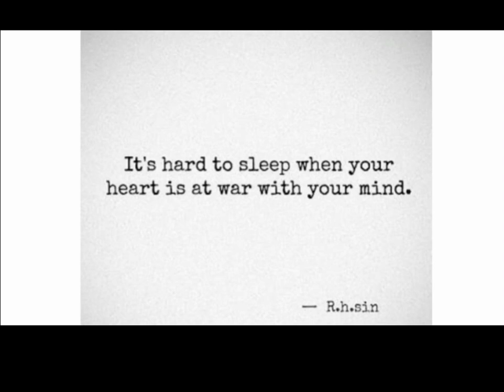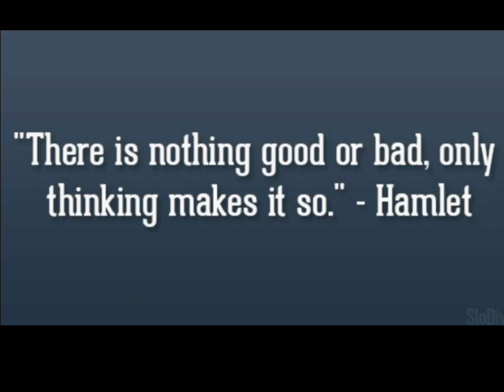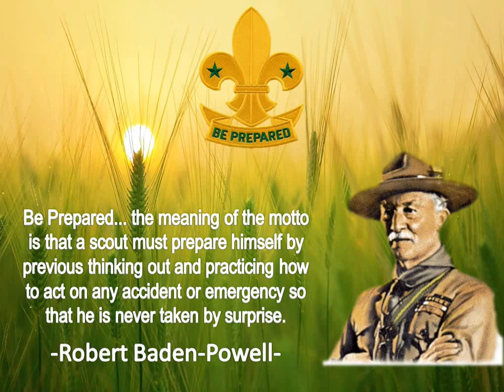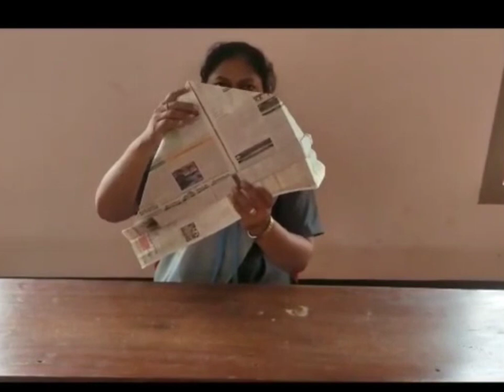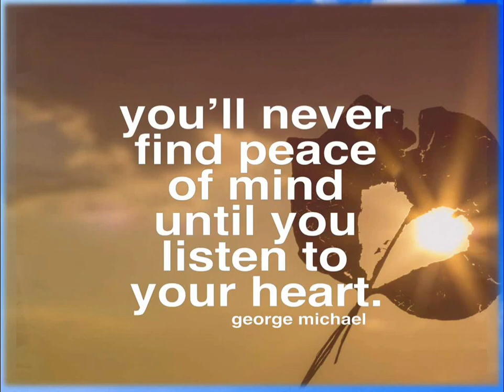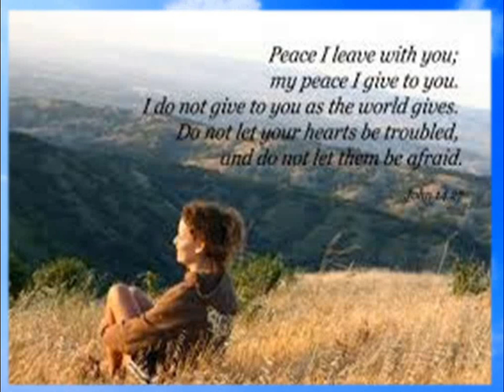Thinking Day Celebration at St Cecily's English Hr Pry School, Udupi